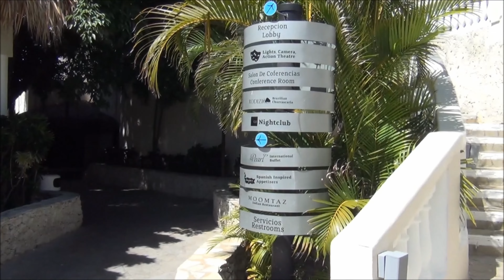Lifestyle Puerto Plata Dominican Republic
Lifestyle Resort
Puerto Plata
Dominican Republic